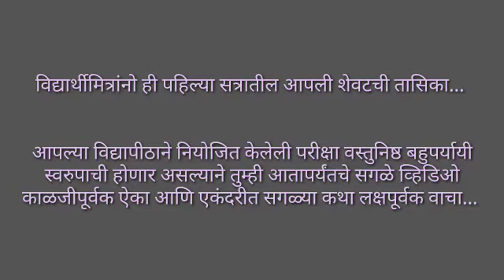BAFY (ML-MARATHI) सत्र-पहिले; रिव्हिजन राऊंड (कथा-१अतिथी देवो भव-लेखक : वामन चोरघडे)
मराठी विभाग-यशवंत महाविद्यालय,नांदेड

संकल्पना व सर्वाधिकार :
डॉ. विश्वाधार देशमुख,
मराठी विभाग,
यशवंत महाविद्यालय,
नांदेड.